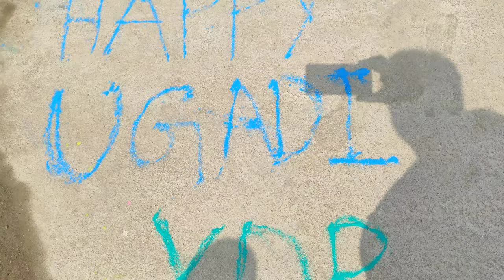5 October 2022 Happy Vijaya Dashami Dussara